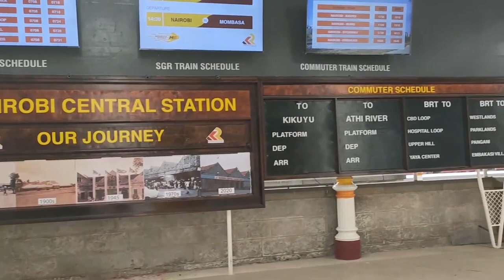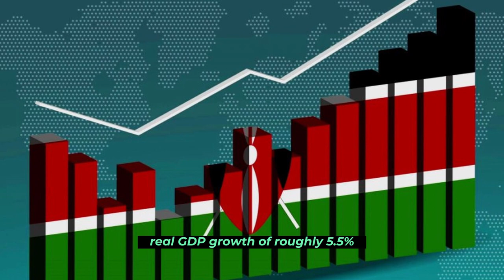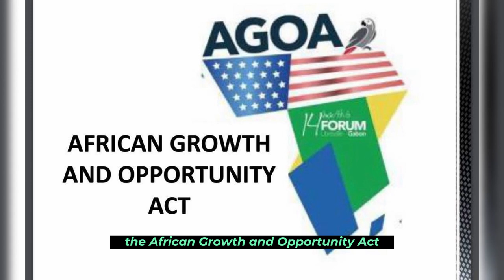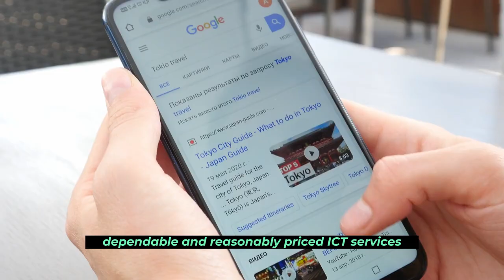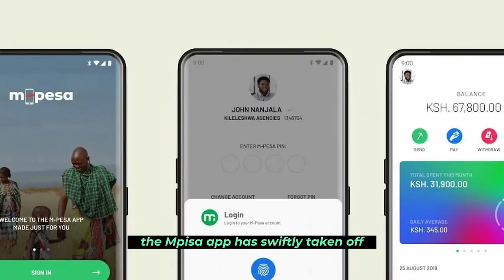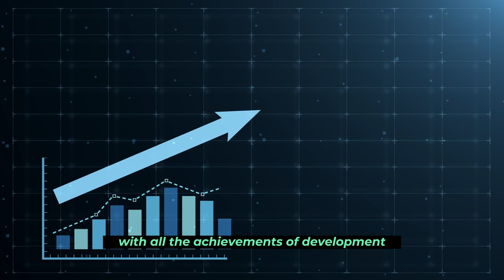How Kenya plan To Reclaim its thrones, As The Fastest Growing Economy In East Africa.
With an average yearly growth rate of 5.9% between 2010 and 2018, Kenya was one of the fastest growing economies in Africa prior to the COVID-19 outbreak. Kenya just attained lower-middle income status with a GDP of $95 billion, and it has effectively built a broad and dynamic economy. The economic disruptions caused by COVID-19, together with persistent issues like corruption and economic inequality, have made it harder for Kenya to achieve sustained and equitable economic growth. One of the economies in the world with the quickest growth rates is Kenya, which has emerged in recent years. Kenya has frequently been considered to as the main economic and commercial hub of East Africa because to the strategic importance of its coastal city Mombasa and the advantageous regional trade ties. The country’s notable economic development continues to be supported by the strengthening transportation infrastructure, ongoing pro-business reforms, and the services sector, which is the main growth driver.